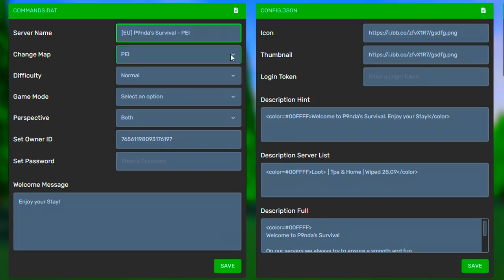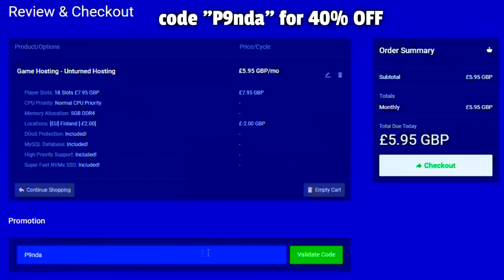FROM BOW FIGHT TO BASE RAID (+ Facecam) | Unturned Survival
Due to copyright stuff the first minute is a bit scuffed, but it will get better after that 😎

FROM BOW TO BASE RAID (+ Facecam) | Unturned Survival